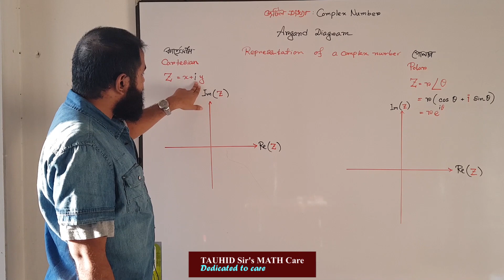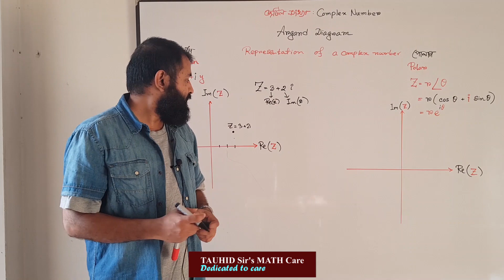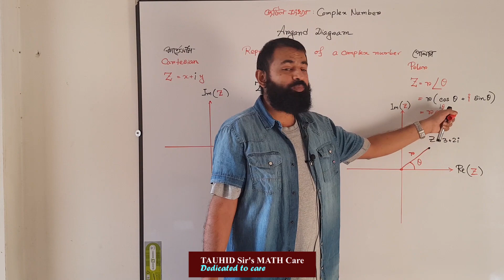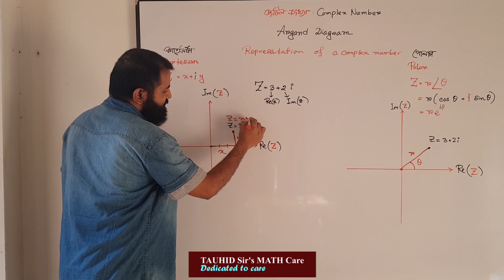জটিল সংখ্যা : COMPLEX NUMBER 4 : Argand Diagram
জটিল সংখ্যা : COMPLEX NUMBER 4 : Argand diaram
BUET admission preparation
Real number
solving inequalities with number line & interval
Concept of intervals